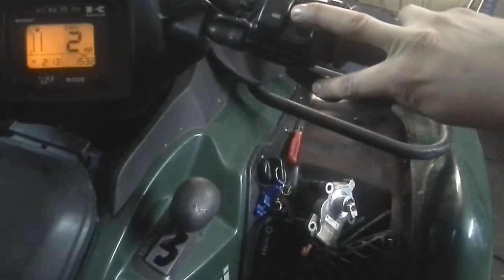KAWASAKI KVF 750 / 650 Po naprawie i ustawieniu ACTUATOR'a przedniego mostu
Wymiana potencjometru aktuatora przedniego mostu, cała procedura ustawienia i montażu trochę pokręcenie napisana ale może komuś pomoże